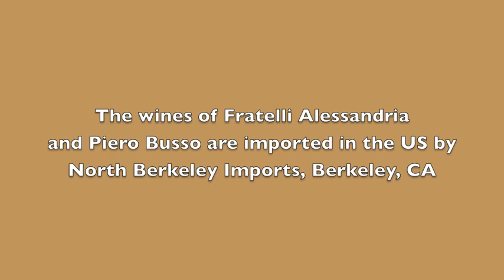Fratelli Alessandria / Piero Busso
Vittore Alessandria of Fratelli Alessandria in Verduno and Pierguido Busso of Piero Busso in Neive talk about their work with Nebbiolo, and discuss their wines and the difference between Barolo and Barbaresco.